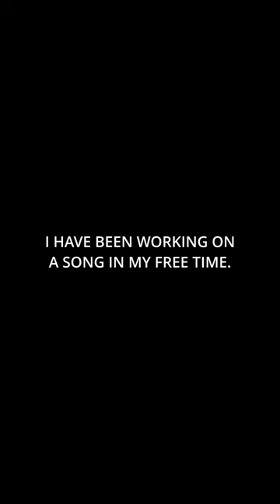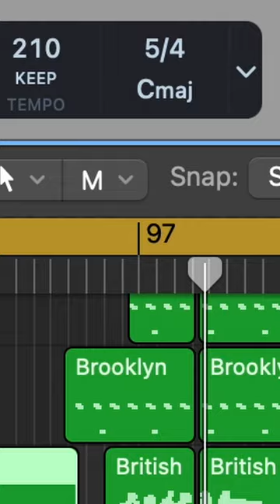all the keyboard motivation you need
Been working on an original composition. Here's a sneak peek.